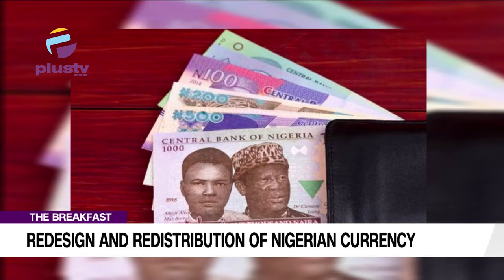CBN Urges Nigerians To Support The Currency Redesign Project | THE BREAKFAST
Muktar Mohammed, Developmental Economist joined us to discuss.